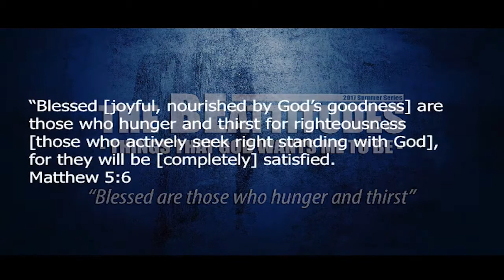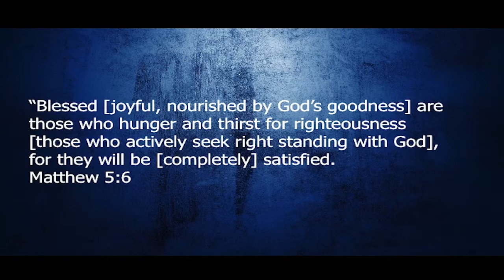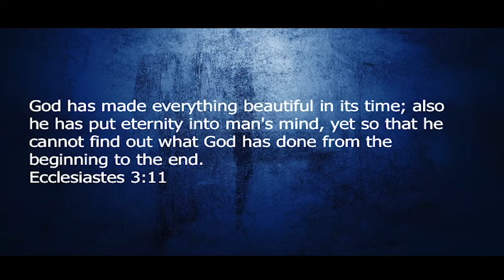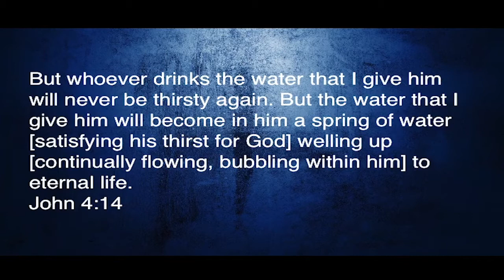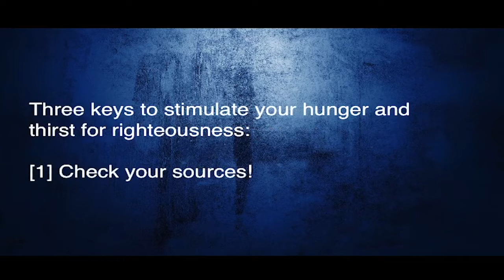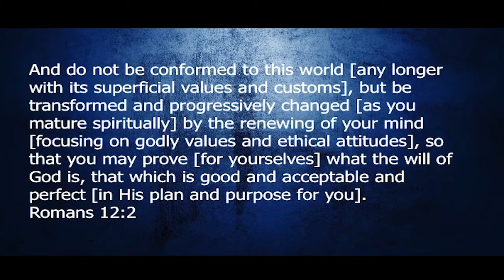August 6th: The BEattitudes - Blessed are those who hunger and thirst